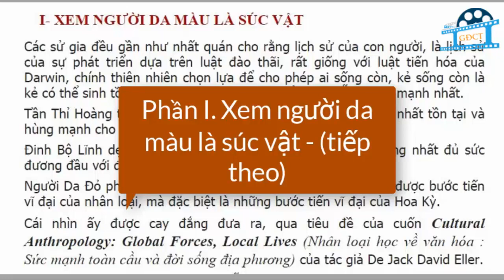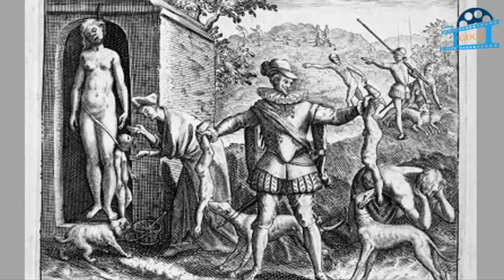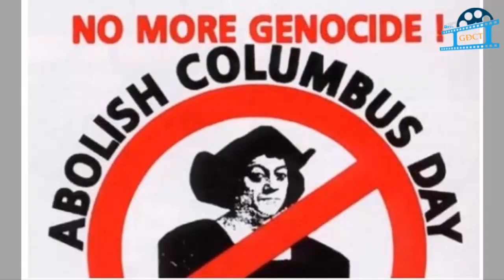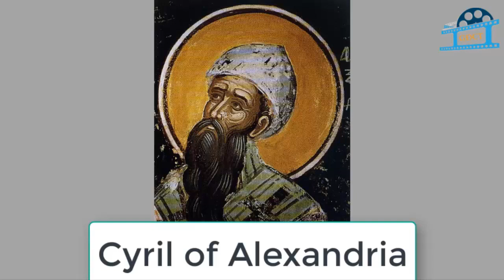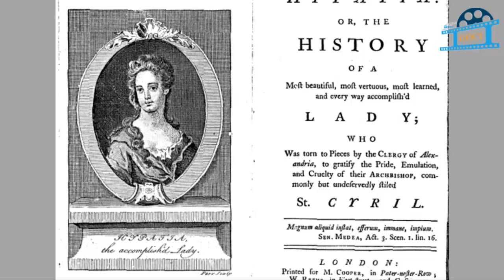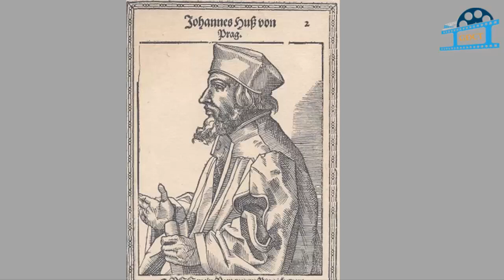Phía bên kia ánh trăng nhân văn của Kito giáo (Phần 2) [SH]